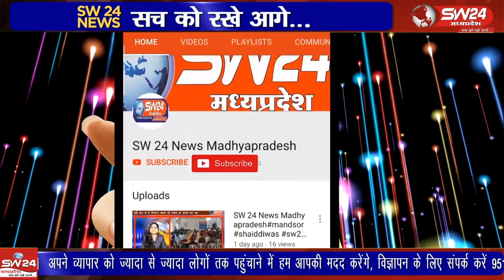टीकमगढ़ जिले में अपराधिक मामले रूकने का नाम नहीं ले रहे हैं हाल ही में दूसरा मामला हत्या का सामने आया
टीकमगढ़ जिले में अपराधिक मामले रूकने का नाम नहीं ले रहे हैं हाल ही में दूसरा मामला हत्या का सामने आया है जहां मवई रेलवे ट्रैक पर एक व्यक्ति का शव पड़ा मिला पुलिस द्वारा मृतक की शिनाख्त पुष्पेंद्र यादव निवासी दंगयाना के रूप में हुई।
टीकमगढ़ जिले मनोज खरे की रिपोर्ट।